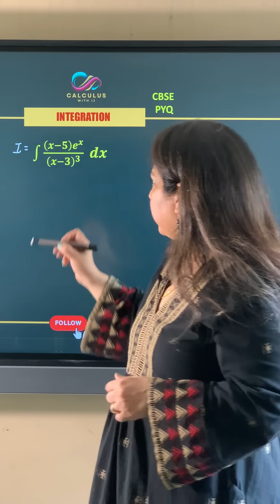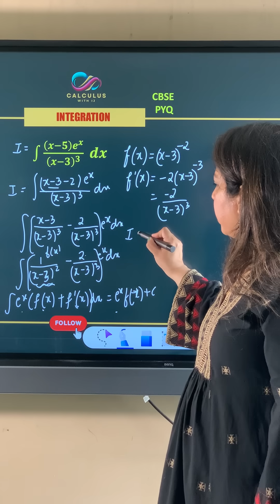Integration | CBSE Class 12 Maths | Previous Year Questions (PYQ) Solutions for Board Exam 2026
For daily practice, one important question is uploaded on our instagram channel everyday